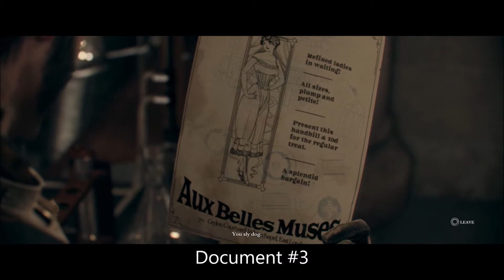The Order: 1886 - Chapter II: Amongst Equals Collectibles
The Order: 1886
Chapter II: Amongst Equals
Collectibles: 3

1. Document #2
2. Object #2
3. Document #3